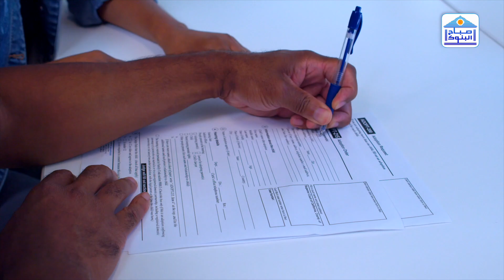عاجل: بنك مصر يعلن عن رفع سعر الفائدة على الشهادات الدولارية الثبات 3 و5 سنوات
أعلن بنك مصر اليوم عن رفع سعر الفائدة على شهادة الثبات الدولارية، لمدد 3 و5 سنوات، وبعائد ثابت يصل إلي 5.30% سنويا، ودورية عائد متنوعة شهري / ربع سنوي / نصف سنوي / سنوي، ويمكن الشراء عبر فروع بنك مصر أو من خلال تطبيق الانترنت والموبايل البنكي BM On line
المصادر:
بنك مصر

التوصل مع د.محمد العجمي
الأيميل